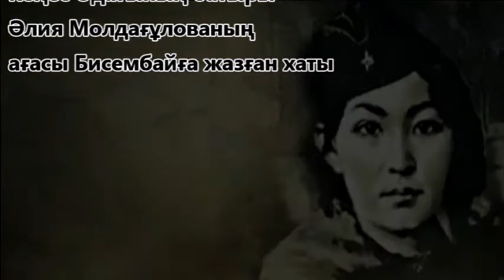Сетевая Акция: «Читаем письма с фронта», посвященная 75-летию Великой Победы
Кеңес Одағының батыры Әлия Молдағұлованың ағасы Бисембайға жазған хаты.
Майданнан келген хаттар – бізге соғыс шындығын ішінен көруге мүмкіндік беретін деректі куәгерлер. Қарапайым, ақпейіл, жақындарына деген махаббат пен қамқорлыққа, өмірге деген құштарлыққа толы, соғыстың тезірек аяқталуын армандайтын, үйіне деген сағыныш пен жауға деген өшпенділікке толы хаттар. Майдан хаттары әрбір адамның жанын қозғайды. Ұлы Жеңіс күні қарсаңында біз сол хаттарға бет бұрсақ деген ниетпен «Майданнан хат...» желілік Акциясын жариялаймыз. Егер, уақытпен алшақтаған маңызды тарихи оқиғаларды бізбен бірге жақындатқыңыз келсе – Акцияға ҚОСЫЛЫҢЫЗ! Майданнан келген хаттар болса, оқыңыз, біздің хештегтермен белгілеңіз.